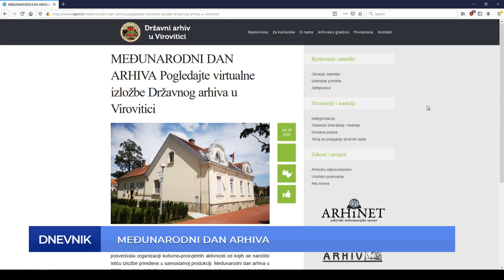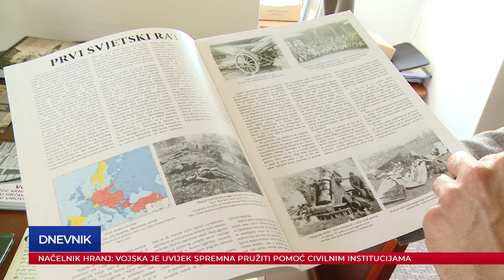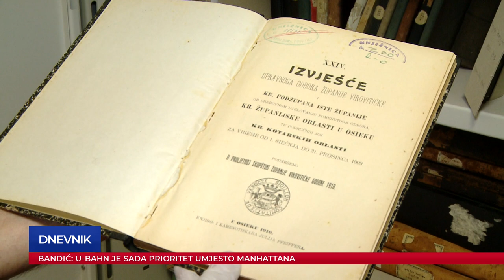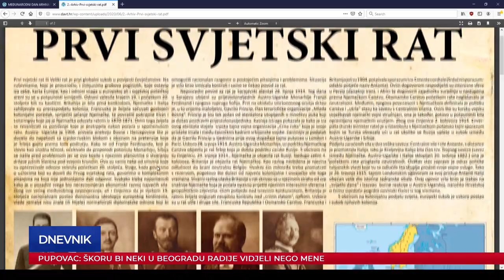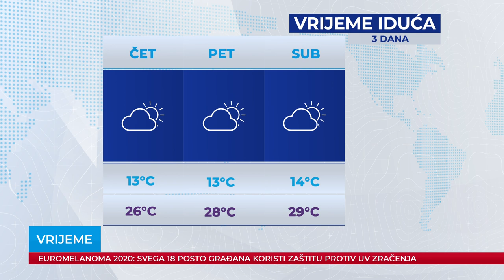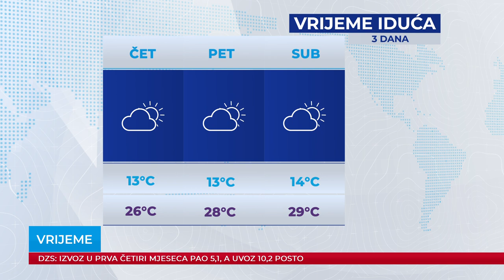Dnevnik 09.06.2020.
Dnevnik Plave televizije, emitiran 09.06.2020. u 19:00